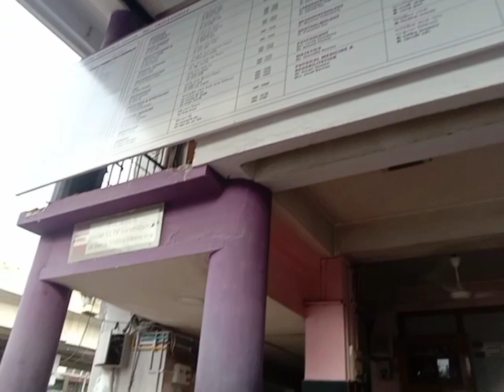GNRC kio jabo loga hol.... Kar ki hol?🤔youtubevideo